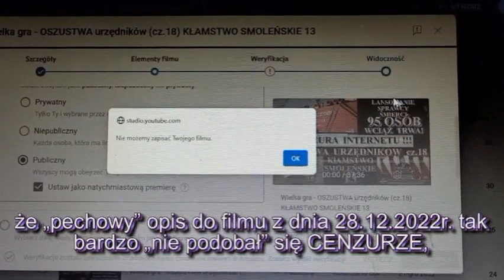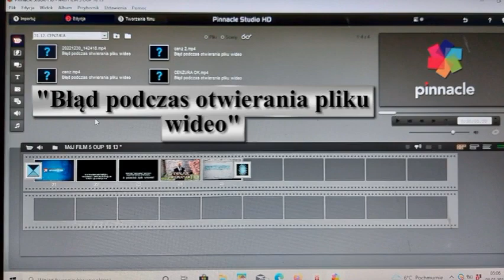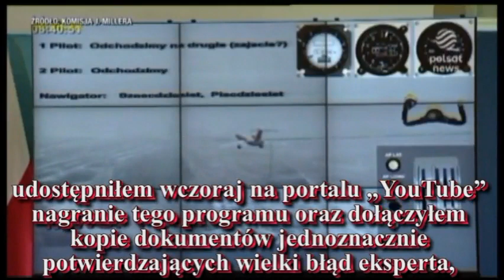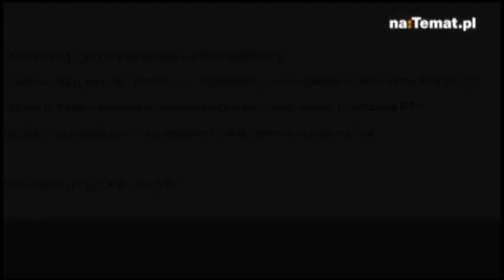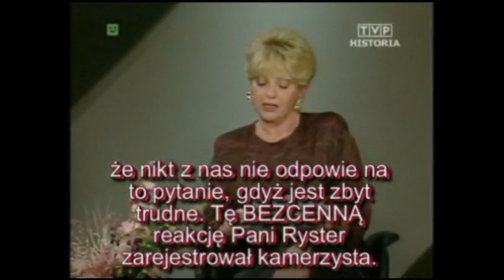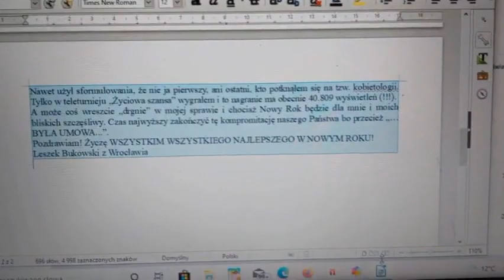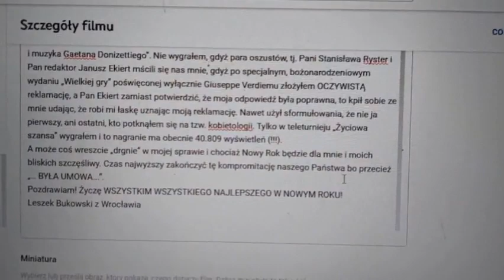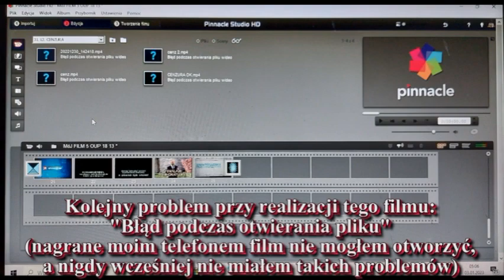Wielka gra - OSZUSTWA urzędników (cz.19) KŁAMSTWO SMOLEŃSKIE 14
Nietypowo już dzisiaj, tj. we wtorek 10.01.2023r., a nie jak uprzednio w kolejną środę, postanowiłem udostępnić kolejny film z cyklu Wielka gra – OSZUSTWA urzędników (cz.19). Może dzięki temu zdołam uniknąć problemów jakie miałem z zapisem filmu po dołączeniu do niego opisu USUNIĘTEGO przez CENZURĘ w dniu 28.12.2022r. Miałem problemy z zapisem filmu o działaniu CENZURY w internecie czego doświadczyłem właśnie przy publikacji filmu w dniu 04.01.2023r. w ramach cyklu Wielka gra – OSZUSTWA urzędników (cz.18) KŁAMSTWO SMOLEŃSKIE 13.
Dołączone przeze mnie dwa moje filmiki, które nagrałem w dniu 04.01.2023r., aby udokumentować „zastrzeżenia” CENZURY do opisu mojego filmu z dnia 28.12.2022r., który aż tak bardzo „nie podobał” się CENZURZE, że nawet dołączony do „nowego” filmu uniemożliwiał zapisanie tego filmu. Liczyłem się z taką sytuacją i ten oryginalny opis trochę zmodyfikowałem zmieniając początek oryginalnego opisu (m. in. usunąłem link do udostępnionego przeze mnie nagrania specjalnego bożonarodzeniowego wydania „Wielkiej gry” poświęconej wyłącznie „Życiu i muzyce Giuseppe Verdiego”, którego premierowa emisja miała miejsce w dniu 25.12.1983r.). Zmieniłem również zakończenie tego zmodyfikowanego opisu, a pomimo tych zmian nie można było dołączyć tego opisu do filmu w skuteczny sposób (nie można było zapisać tego filmu). Dopiero, gdy dołączyłem zupełnie inny opis udało się zapisać film co potwierdza drugi z tych filmików.  Ciekawe, czy teraz po dołączeniu przeze mnie kolejnych TWARDYCH dowodów na cenzurę w internecie zdołam zapisać ten film. Ta niespodzianka, o której wspomniałem na końcu drugiego z tych  filmików, to naniesione przeze mnie napisy z tym blokowanym przez CENZURĘ opisem filmu. Oby udało się zapisać ten dzisiejszy film. Pozdrawiam!
Leszek Bukowski z Wrocławia